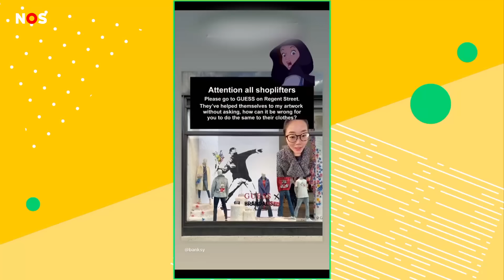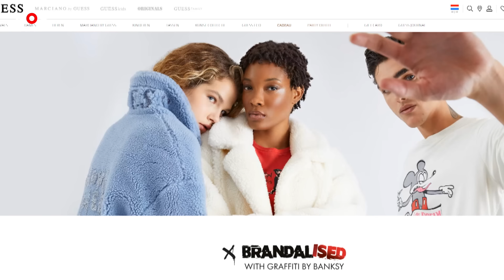Banksy roept winkeldieven op: 'Ga naar deze kledingwinkel'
Een kledingwinkel in Londen heeft tijdelijk de deuren gesloten en strengere beveiliging door een oproep van kunstenaar Banksy op Instagram. Hij riep winkeldieven op om naar de winkel van het modemerk Guess te gaan en kleding mee te nemen.

Banksy is boos, omdat de winkel zonder toestemming zijn kunstwerken op kledingstukken zou hebben gedrukt. Met de oproep wil de kunstenaar vooral een discussie met de winkel aangaan, maar toch werd de winkel voor de zekerheid gesloten.

De ramen zijn afgeplakt en op de etalage staat: 'Het spijt ons voor de etalages, wij richten ze opnieuw in'.